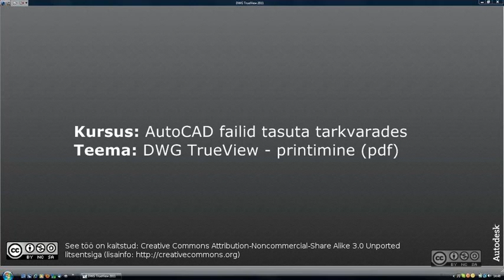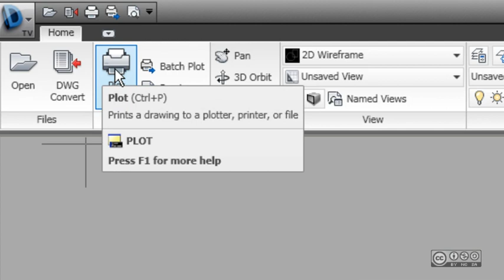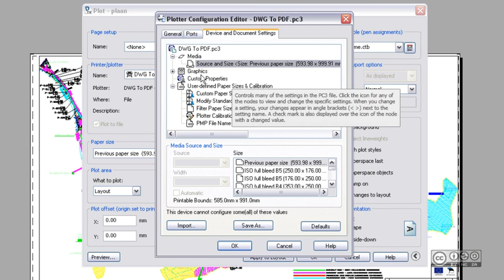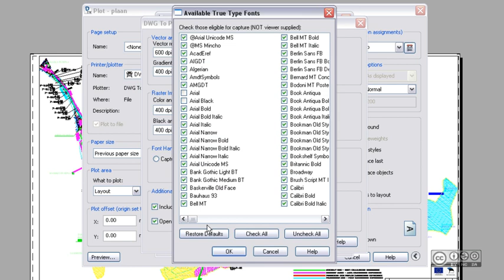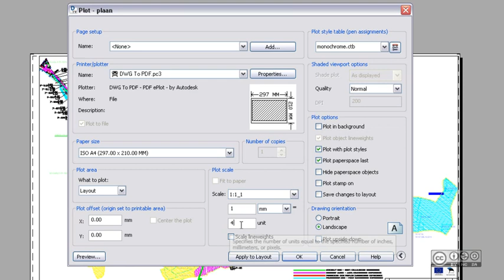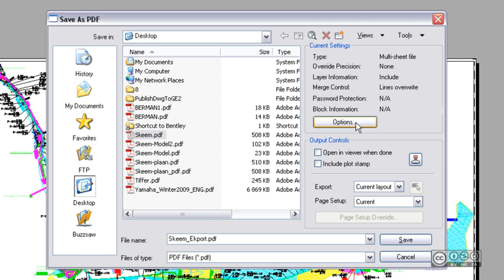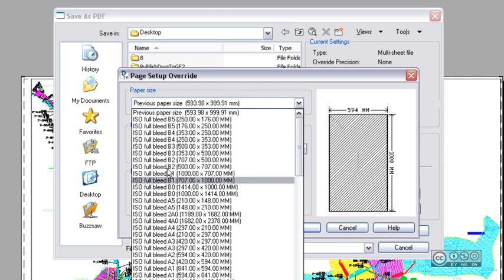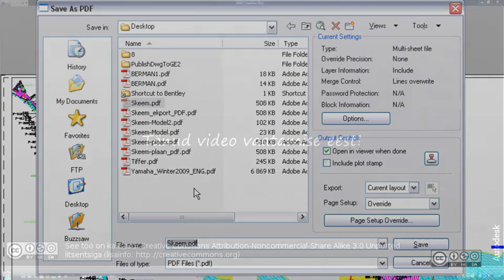AutoCAD failid tasuta tarkvarades - DWG TrueView - printimine (pdf) (4/14)